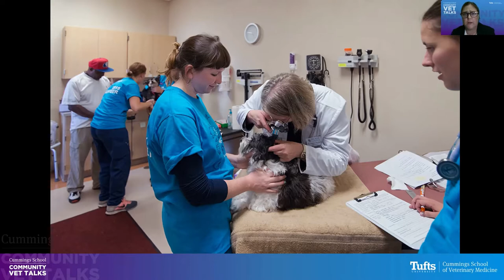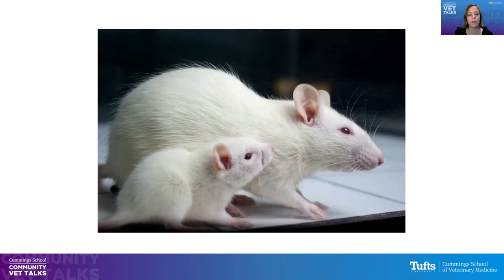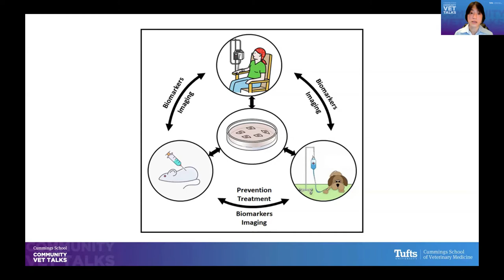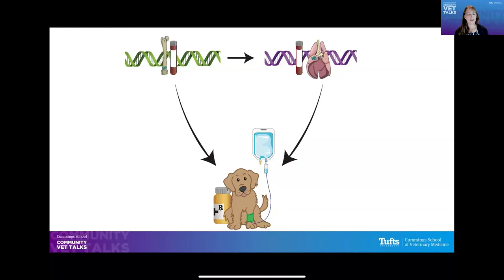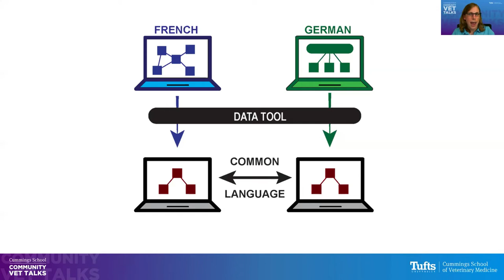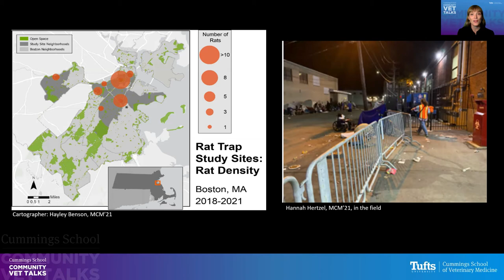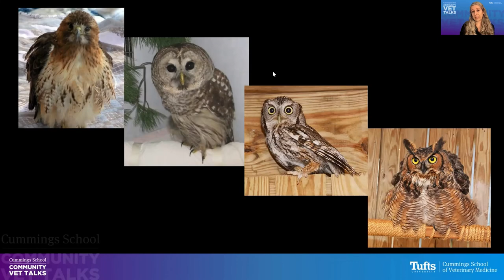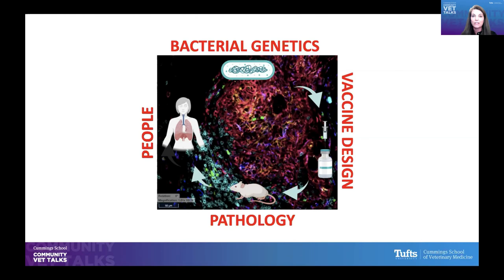VET Talks Sept 14 Presentations v2